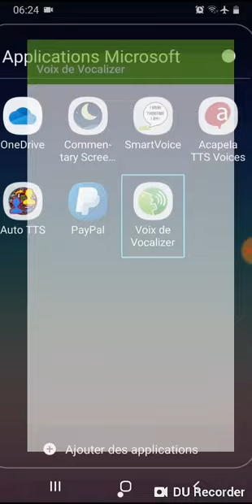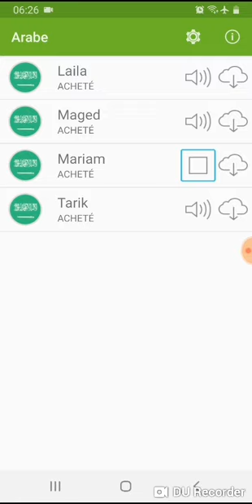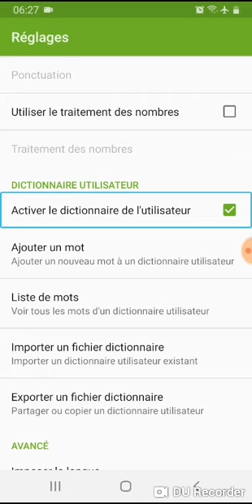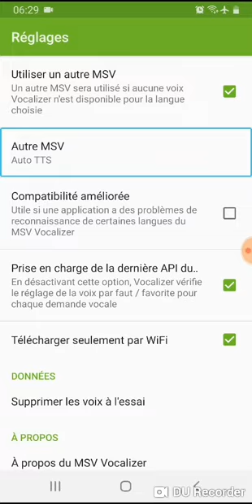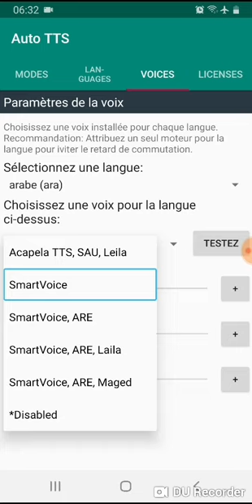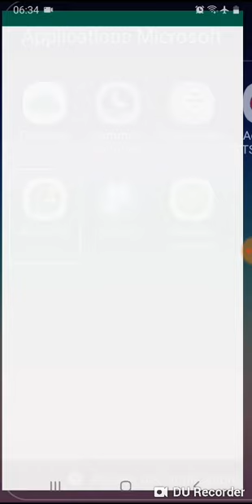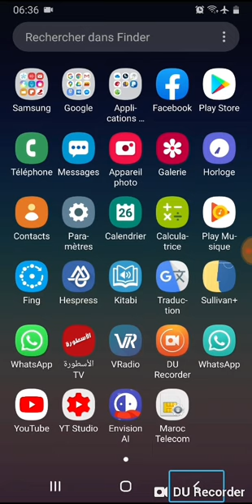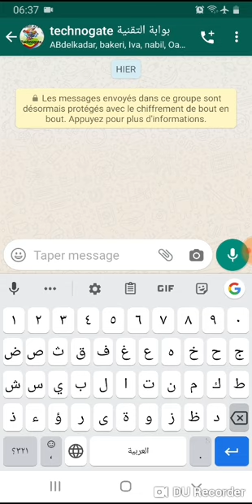استعراض أعدادات التحويل التلقائي بين اللغات Auto TTS وبعض أعدادات Voix de Vocalizer مع الأستاذ رشيد.